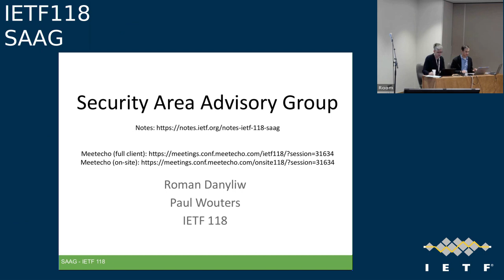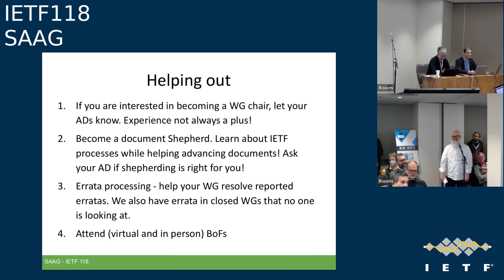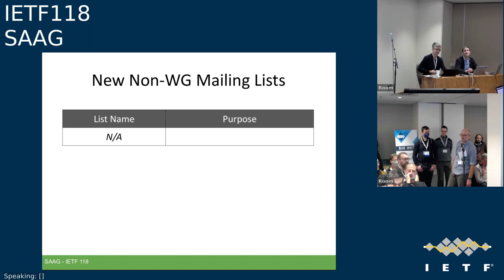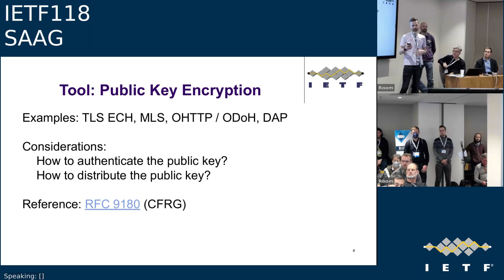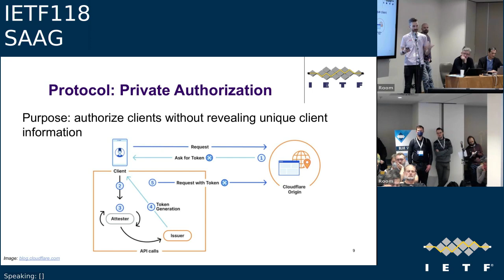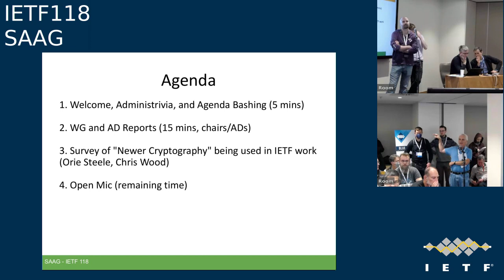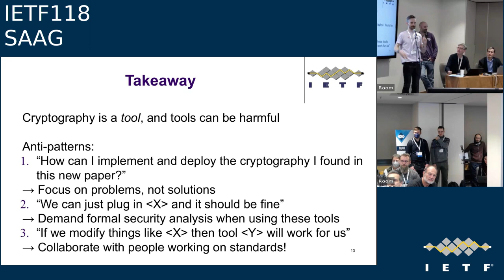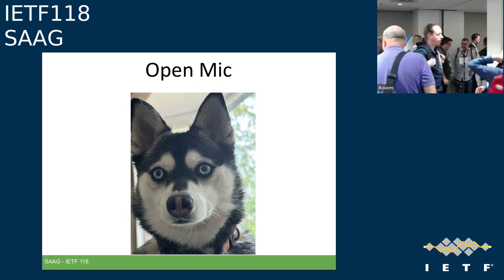IETF118-SAAG-20231109-1600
SAAG meeting session at IETF118
2023/11/09 1600